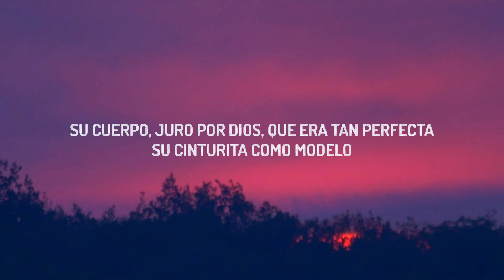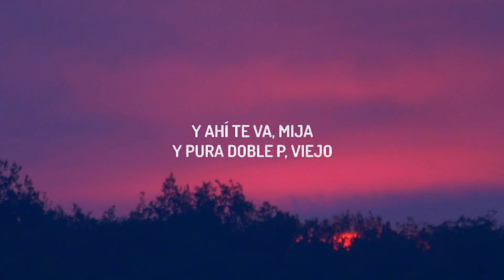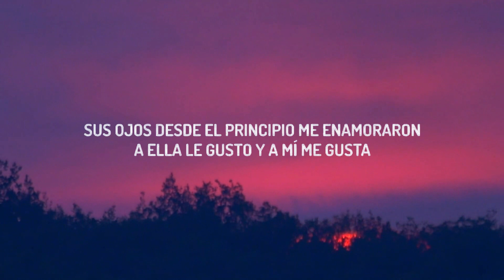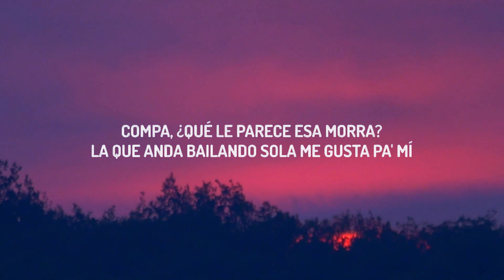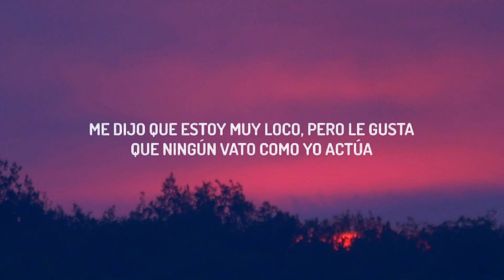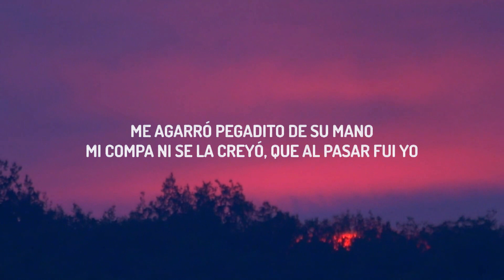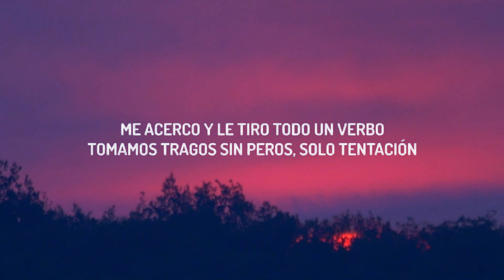Eslabo Armado, Peso Pluma - Ella Baila Sola (Lyrics) | 15p Lyrics/Letra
Eslabo Armado, Peso Pluma - Ella Baila Sola

¡Cha-chau!

Ella Baila Sola